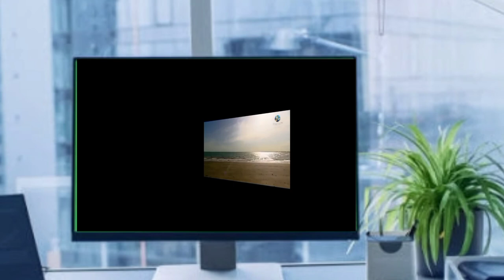রমজান মাসে বিয়ে করা কি হারাম ! Dr Zakir naik bangla lecture 2021| জাকির নায়েক বাংলা লেকচার